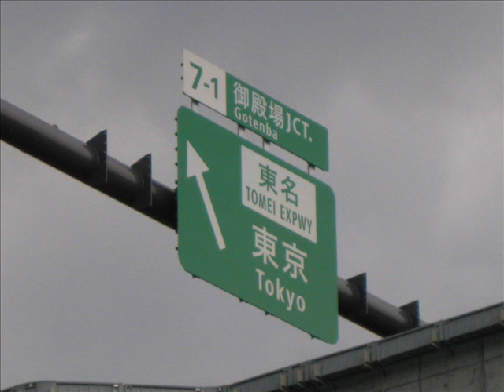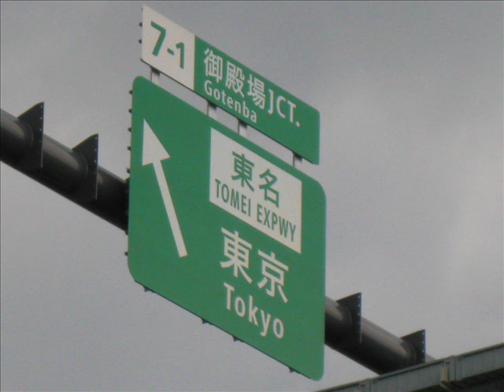COWBOY JUNIÃO / JAPÃO /MONTE FUJI